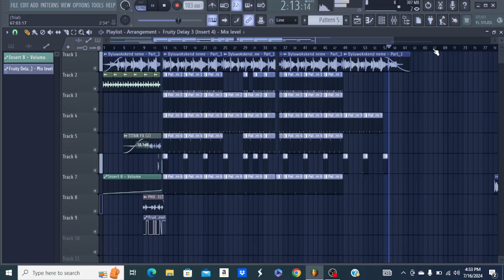Wealth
267th beet